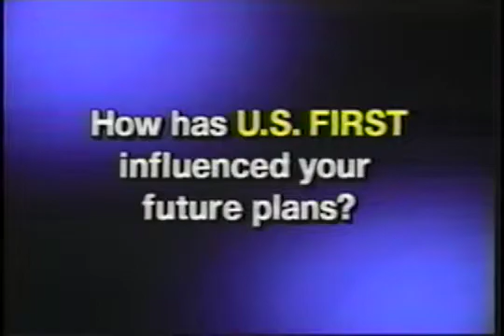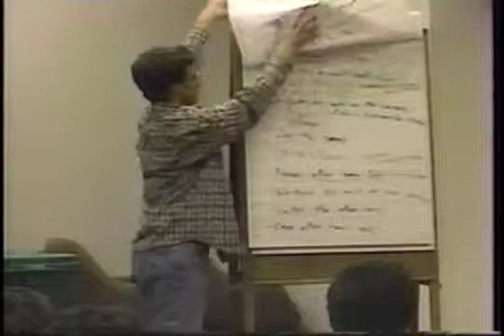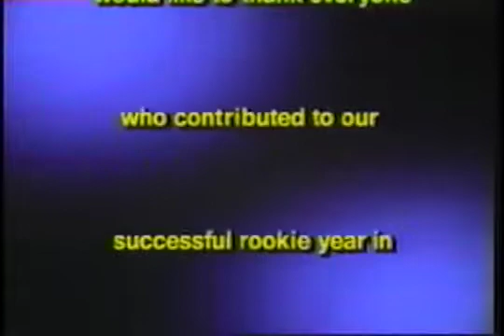1996 U.S. First Baxter Bomb Squad Video Part 2 of 2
In 1996 students from Mountain Home High School teamed up with engineers from Baxter Health Care and entered the US First competition for the 1st time.  This video presentation was created to compete for a "Chairman's Award."  I was part of this inaugural year, and recently found this video when digging through a box of old tapes.  It's taken from a VHS tape, so the quality is a little lacking.  This is the 2nd part of a video that was originally totaled 12 minutes in length.